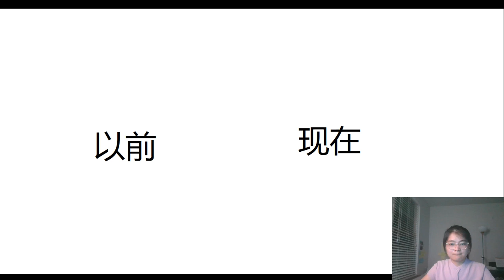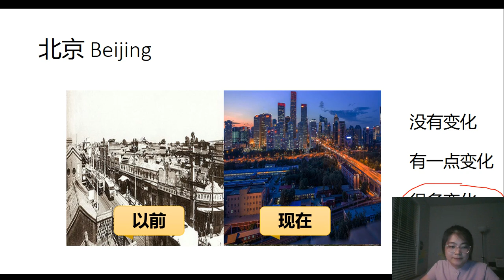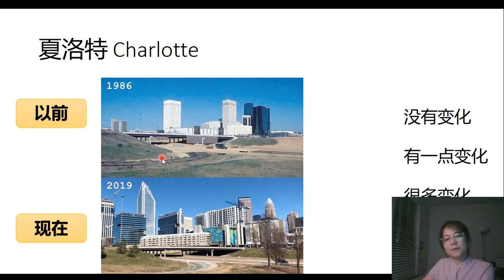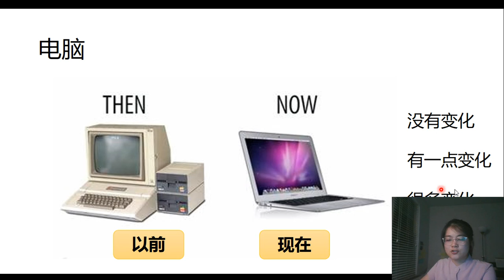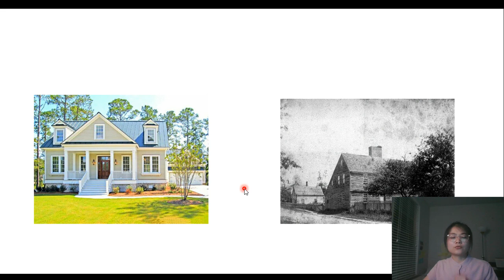then and now以前和现在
以前和现在then and now